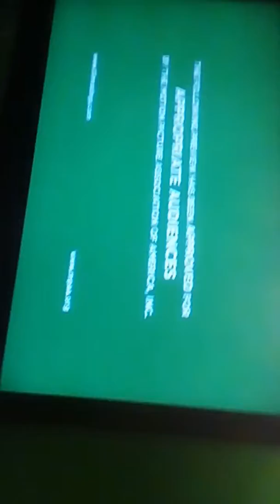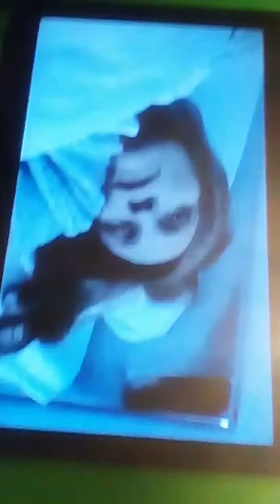January 3, 2019